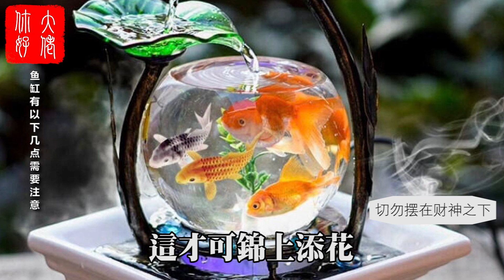【家居風水】家裡魚缸的擺放風水禁忌！擺錯了失運破財，擺對了人財兩旺！